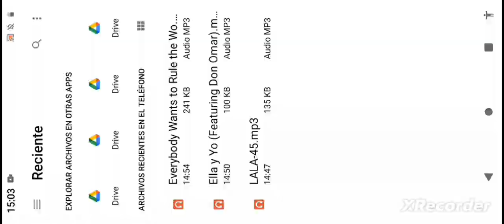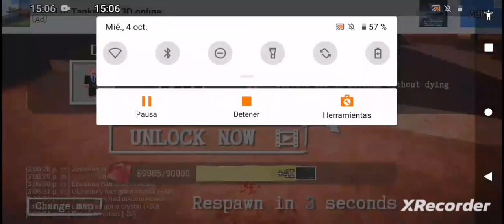Hice A titán speakerman en nextbots in Backrooms Obunga